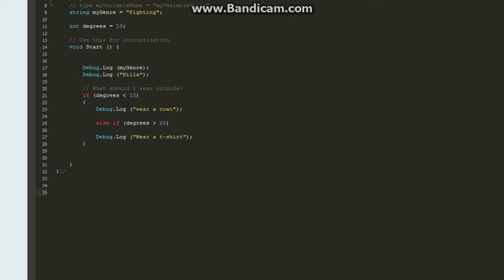Naruto Gektiou Ninja Taisen! 4 on dolphin emulator - Me with my 3-player against the CPU